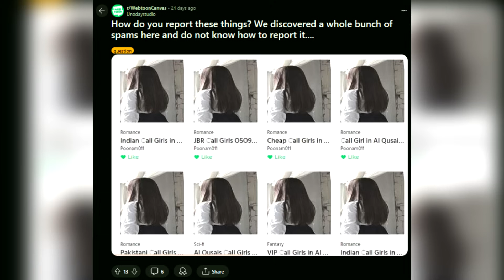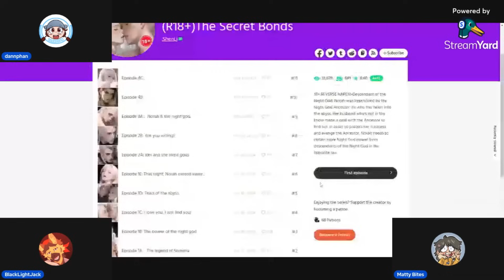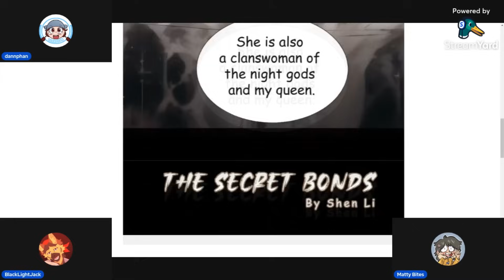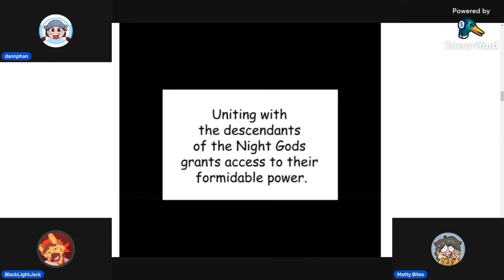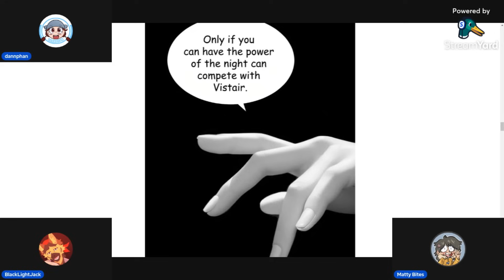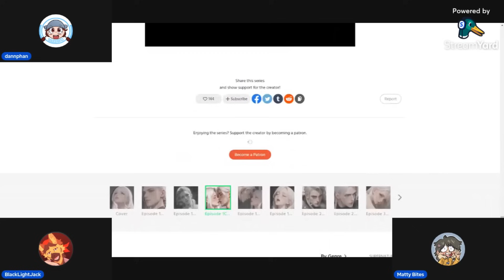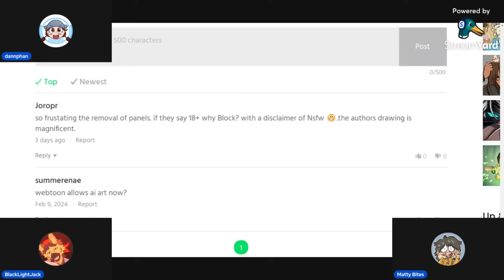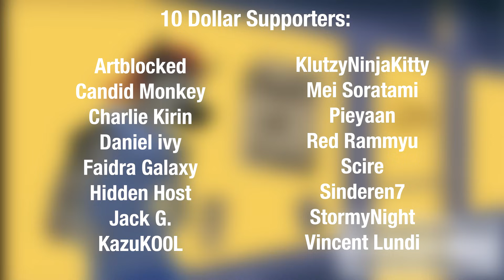So I found AI Art Pr0n on webtoon...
I'm awesome.